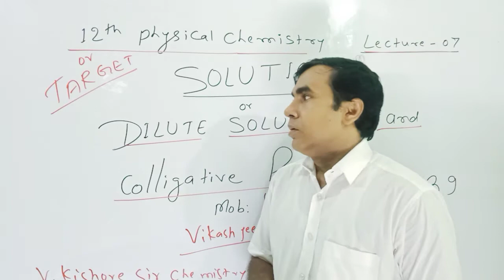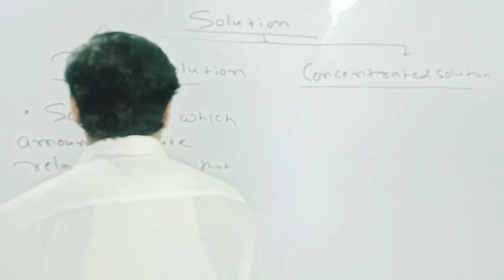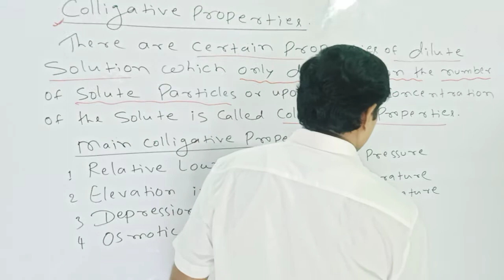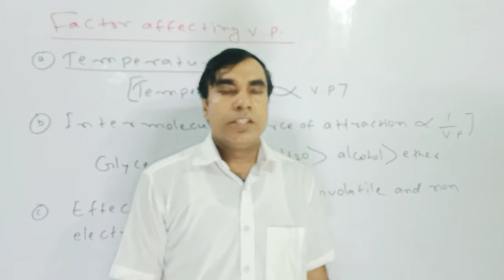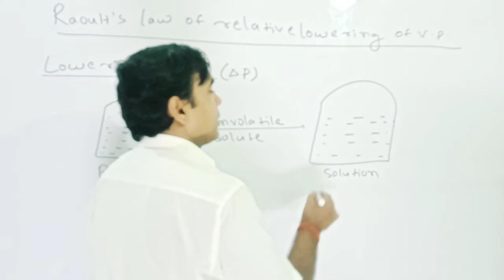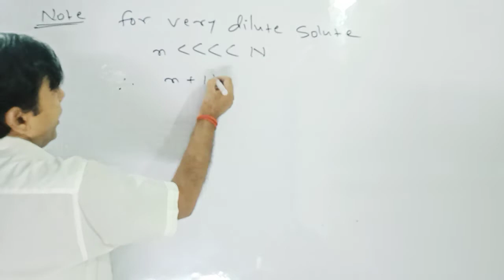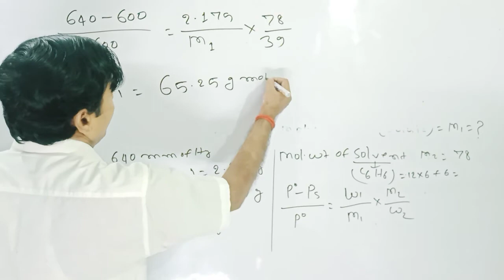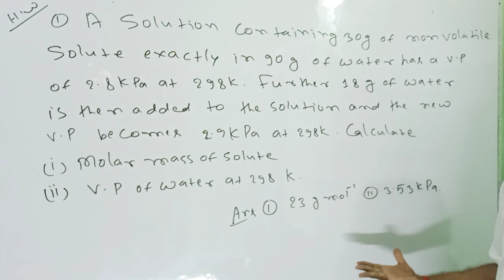12th PHYSICAL CHEMISTRY (SOLUTION) Lecture -07 (R. L. V. P)